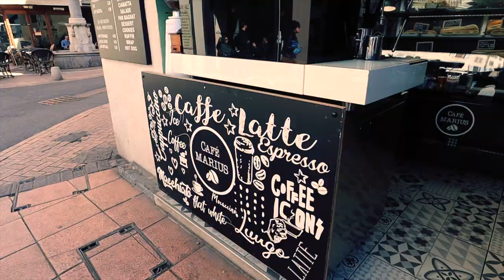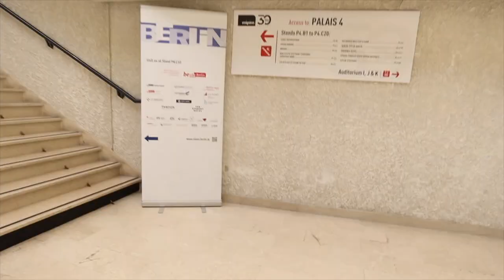Zu Besuch auf der exklusivsten Immobilienmesse der Welt | MIPIM 2019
Zu Besuch auf der exklusivsten Immobilienmesse der Welt! Vor kurzem hatte Ich die Ehre die MIPIM 2019 zu besuchen. Selbstverständlich habe Ich in Cannes einiges gefilmt und interessante Experteninterviews geführt um Dir exklusive Einblicke zu geben!